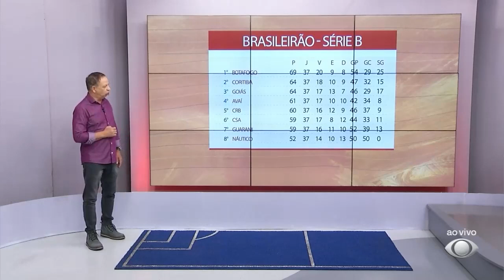Comentários Guarani - Os Donos da Bola - 23/11/2021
Gleguer Zorzin, Carlos Henrique e Júlio Nascimento comentam sobre o Guarani no programa Os Donos da Bola - 23/11/2021